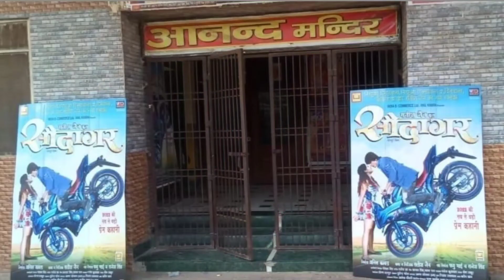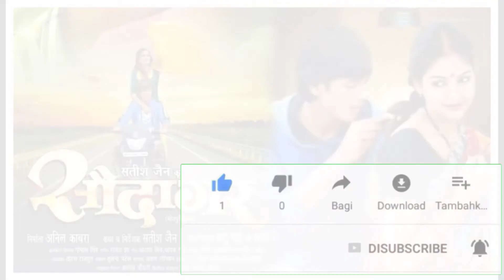Saudagar | Bhojpuri Movie 2022 | Rishabh Kashyap Golu | Anikriti Chauhan | Golu Movie Release Date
VIDEO Link

Rishabh Kashyap Golu Playlist Link